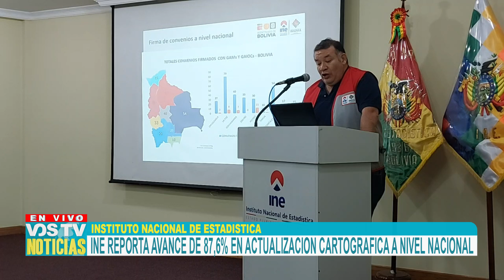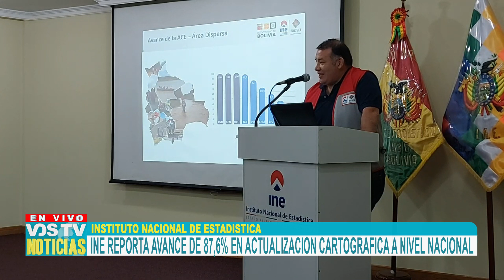INE: ACTUALIZACION CARTOGRAFICA A NIVEL NACIONAL LLEGO A UN AVANCE DE 87,6%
Hasta este lunes, 24 de abril, el Instituto Nacional de Estadística Bolivia (INE) reporta un avance nacional del 87,6% en el proceso de Actualización Cartográfica, rumbo al Censo de Población y Vivienda en 2024.